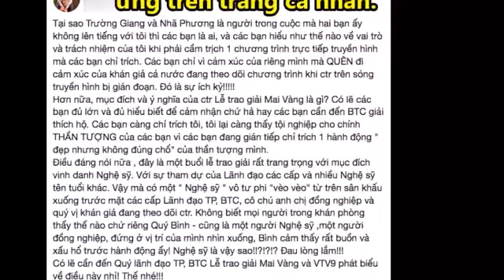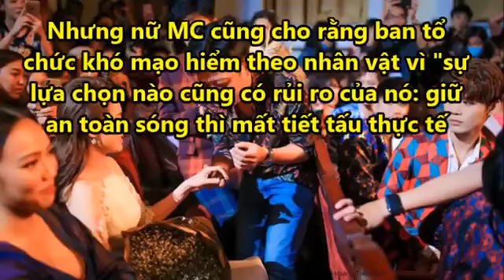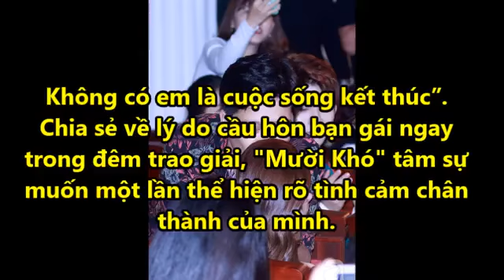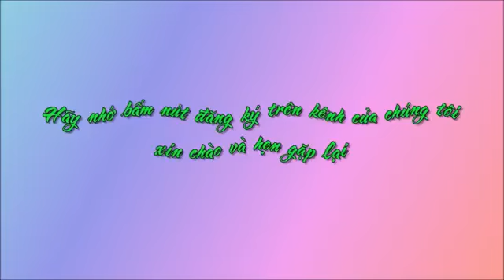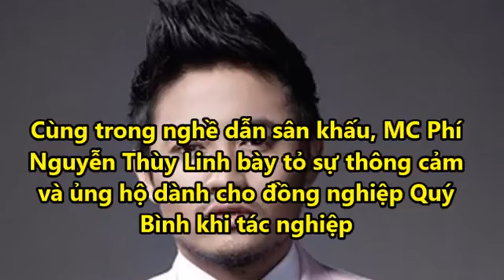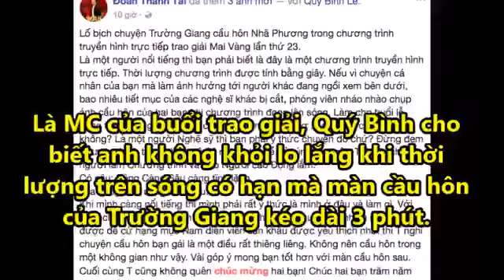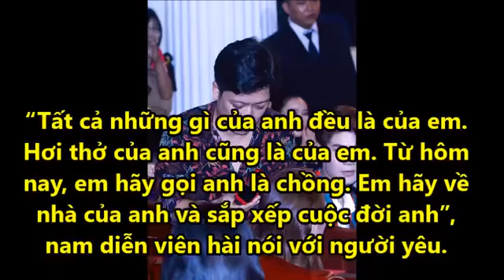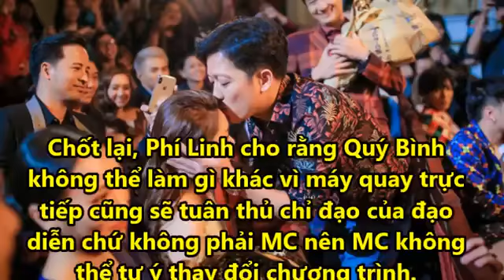MC Quý Bình: Buồn và xấu hổ trước hành động cầu hôn của Trường Giang [Tin tức hằng ngày]